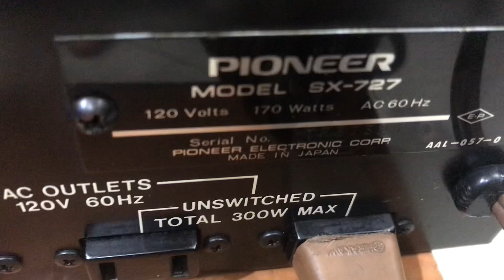Mở âmly pioneer sx 727 👍xem độ đẹp,cấu tạo lính kiện 👌0845.992.992